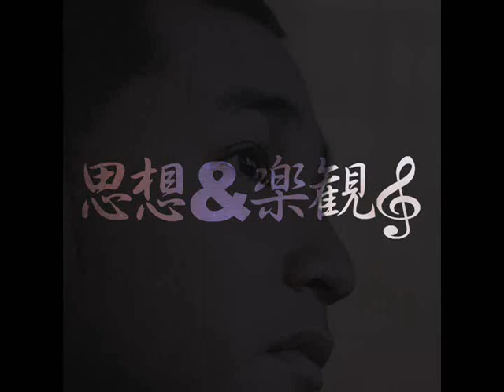Gee - Optimistic (Prod. By Gee)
LYRICS
They call me G-to-the-double-E, and everybody's wondering
how I come up with all the words that I'm muttering
Uttering all these buttery lyrics without st-stuttering
Fluttering like a butterfly, but stinging like a bumble bee
Rumbling like it's thundering, flow is like a typhoon
You could drop a thousand bars on me, but I'll beat you with a haiku
I'll battle my shadow with a rap that'll rattle
And put me on the top, and put him under me just like it's high noon
I go Tasmanian like a wombat's kin
And make your eyes widen like you're putting contacts in
Um...I would express just how long I have been the best
But couldn't tell you just how long that's been
I keep pushing to make music, like compressing accordions
And impressing an audience, 'cause with the mic I handle flows
Just like a mixture of St. Michael and Maya Angelou
My metaphor depicts a set of portraits of Michaelangelo
Because my pristine rap'll design rhymes
Inside your dome and Sistine Chapel your mind
I'm assuming you'll baffled to find
Lines within my rhymes that send chills down your back and rattle your spine
Sure you can try to uppercut me like Ryu, Ken,
Dan, Sakura, or Akuma with a Shoryuken
But you can't hit me with that, or even a Hadouken
Or a fireball from Liu Kang, Protect Ya Neck like Wu-Tang
'Cause I zip, zoom, bang, just like an Onomatopoeia
And I brought a lot of fear to an odd amount of people
Because automatically I like to call 'em how I see 'em
And strongly support my theorem like a column at the coliseum
I got a partner named Jamma and you should plan to
Stick around to see us land among the stars, you don't wanna miss it
There ain't no stopping us, dropping us off the top
Or us flopping to be the awesomest, or maybe I'm too optimistic